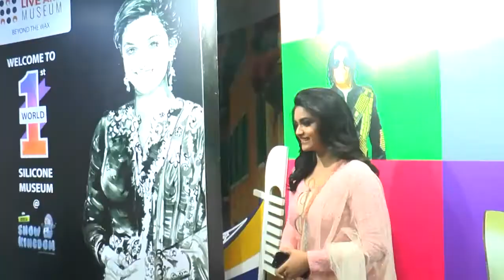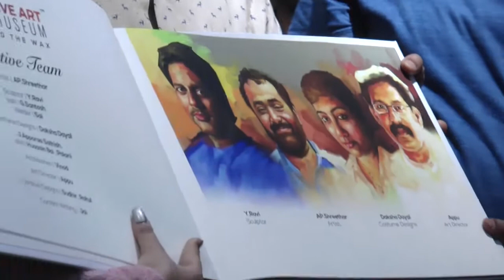Actress Keerthy Suresh Inagurates Live Art Museum | Silicon Statues | Thi Cinemas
First Silicon Statues of Celebrities inagurated by Keerthy Suresh

For More Cinema News , Reviews , PressMeet , Gossips , Audio